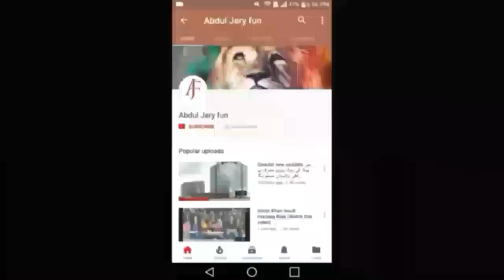Indian Security Forces Hitting And Hurting Sikh People In Mayapuri, Delhi With Stone's.